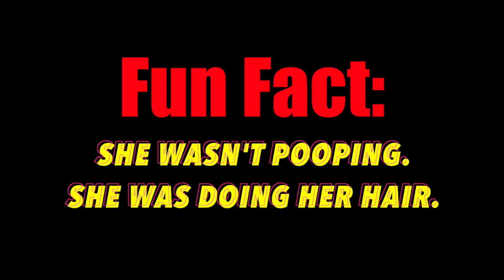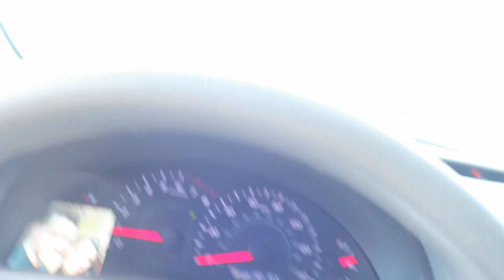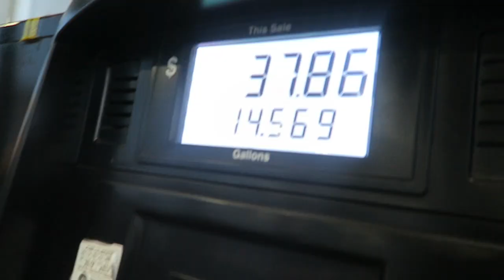Don't put that in your mouth, babe! (Vlog 2)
JoshuaDTV is a place where you can be yourself and be accepted for it. I believe in love and a lot of my content reflects that. Life isn't always fair or kind...but if we continue to strive for the good...if we continue to get back up after being knocked down... what can stop us from being the best version of ourselves? Don't just survive...THRIVE. Be Nice to People.